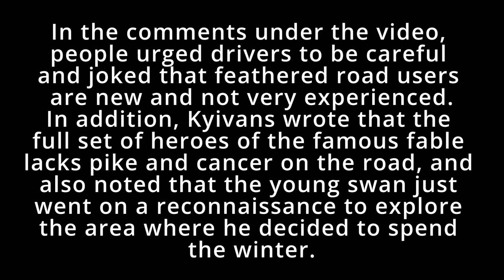On Bandera Avenue, a car passed a "pedestrian" swan: a touching video